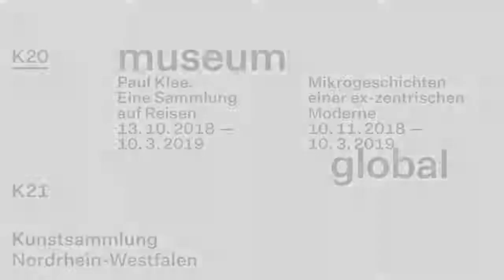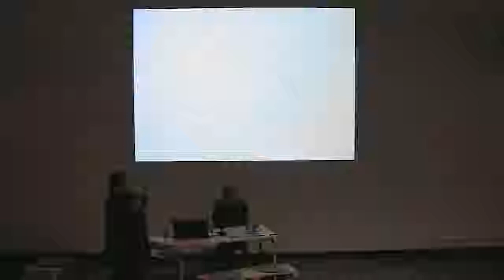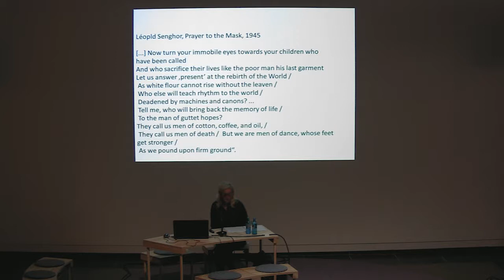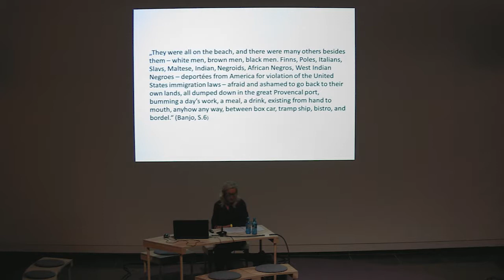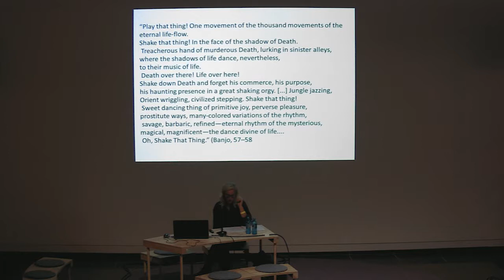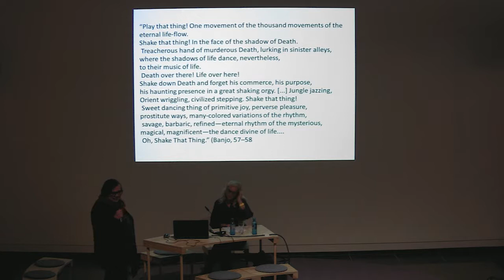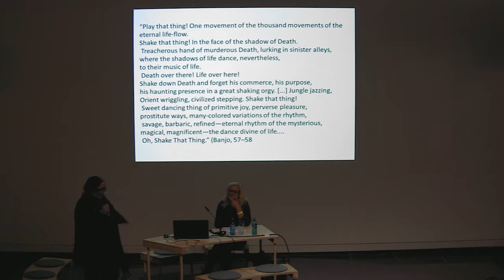museum global: Susanne Leeb – Tragische Ermüdung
Vortrag im OPEN SPACE im K20 am 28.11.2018

Die Hinwendung zu den Künsten nichteuropäischer Gesellschaften in der deutschen Kulturkritik der Moderne: Der Vortrag von Susanne Leeb ("Die Kunst der Anderen. 'Weltkunst' und die Anthropologische Konfiguration der Moderne", 2015) geht auf Denkfiguren einer deutschsprachigen Kulturkritik ein, die anhand der Vitalität afrikanischer Künste den "Untergang" eines ermüdeten  Abendlandes heraufziehen sah. Ein Vergleich mit der Negritude-Bewegung wird zeigen, wie ähnliche Denkfiguren zu konträren Geschichtsverständnissen führen konnten.